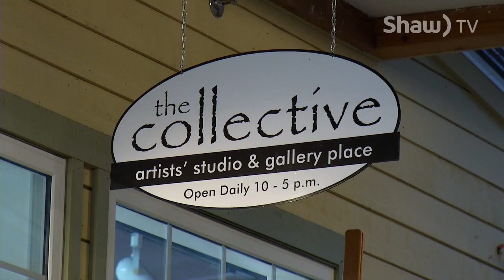The Collective Art Co-operative - Shaw TV Nanaimo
The Collective is a new artist cooperative in Qualicum Beach teaching emerging and enthusiastic artists how to be creative.